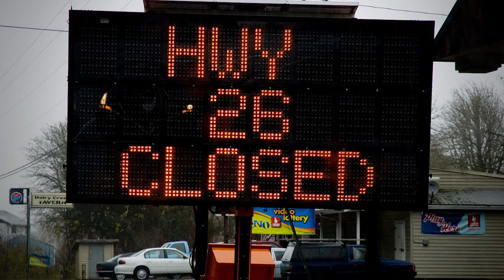Forest Threats: Severe Weather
Oregon is a great place to grow trees, especially the sturdy conifers we use to build our homes and office buildings. But our forests are vulnerable to multiple threats.

Join Mike Cloughesy, director of forestry at the Oregon Forest Resources Institute, to explore some of the threats facing Oregon’s forests, and how active forest management is helping combat these threats.

These videos are a companion to the new OFRI report, 'Forest Threats.'
OregonForests.org/ForestThreats